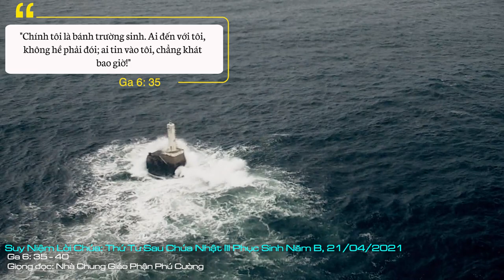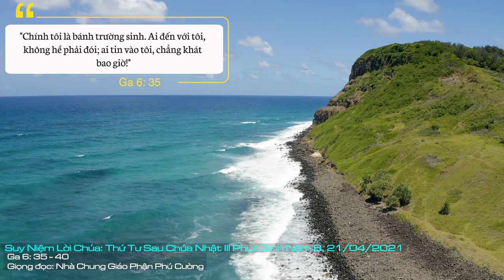Suy Niệm Lời Chúa: Thứ Tư Sau Chúa Nhật III Phục Sinh - Năm B, 21/04/2021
Thứ Tư Sau Chúa Nhật III Phục Sinh - Năm B: Xin cũng giúp chúng con biết làm chứng cho điều chúng con tin nhận bằng lời nói và gương sáng.
Sau khi hoá bánh ra nhiều để nuôi sống hàng ngàn người, Chúa Giêsu đã không ngần ngại quả quyết rằng: “Chính tôi là bánh trường sinh. Ai đến với tôi, không hề phải đói, ai tin vào tôi, chẳng khát bao giờ …”.
Tin vào Chúa Giêsu có nghĩa là đến với Người. Đó là điều kiện tiên quyết để được hạnh phúc, được sống đời đời. Nhưng như thánh Phaolô nói: “Làm sao tin được, nếu không được nghe; làm sao nghe được, nếu không có người rao giảng; và làm sao rao giảng, nếu không được sai đi” (Rm 10,14-15). Tất cả những ai tin vào Chúa, đồng thời, cũng ý thức sứ mạng mình được sai đi để nói về Chúa cho người khác, nhờ đó họ mới có thể đến với Chúa và tin vào Chúa. Cộng đoàn Giáo Hội tiên khởi đã ý thức về sứ mạng đó, cho nên đi tới đâu họ cũng rao giảng cho người khác biết về Chúa. Khi nói về sinh hoạt của Giáo Hội tiên khởi, các sử gia cho rằng, sở dĩ, người Kitô hữu đem lại nhiều thành quả tốt đẹp, là vì họ truyền bá Tin Mừng bằng sách vở, nhưng nhất là bằng đời sống gương mẫu.
Tuy nhiên, không phải chỉ có việc tin vào Chúa Giêsu, mà còn phải lãnh nhận Mình Máu Người, thông dự vào sự sống thần linh của Người nữa. Đây là điều không dễ chấp nhận trên bình diện nhân loại, nhưng Chúa Giêsu đã mặc khải sự thật này vì vâng phục thánh ý Thiên Chúa, chứ không tùy thuộc thái độ của con người. Thiên Chúa muốn mọi người được cứu độ và được sống đời đời, nhờ tin vào Con của Ngài và đến lãnh nhận sự sống thần linh từ Ngài.
Lạy Chúa, xin cho Lời Chúa hôm nay soi sáng và mở rộng tâm trí giúp chúng con luôn biết đón nhận sự thật được mặc khải, và tin nhận Chúa Giêsu là Chúa và là Đấng Cứu Độ. Xin cũng giúp chúng con biết làm chứng cho điều chúng con tin nhận bằng lời nói và gương sáng. Amen.